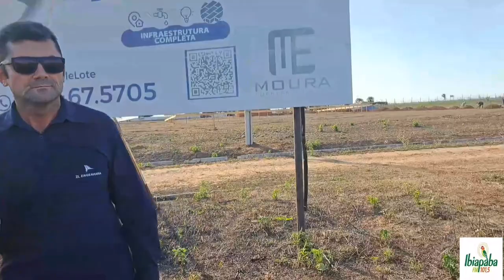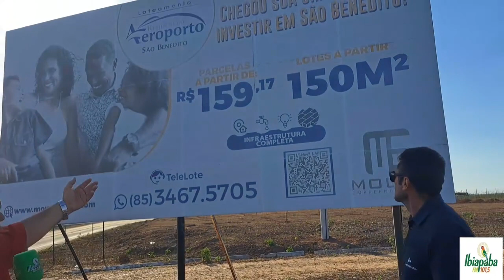Loteamento Residencial Aeroporto - São Benedito - CE - da Moura Empreendimentos.